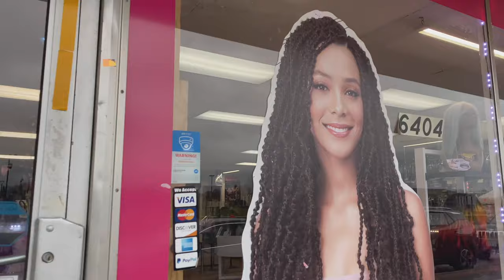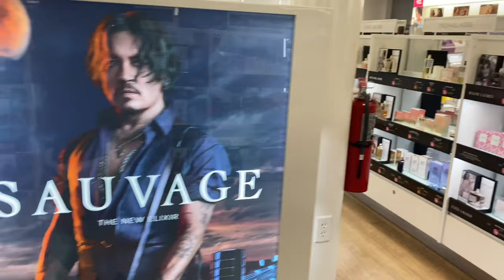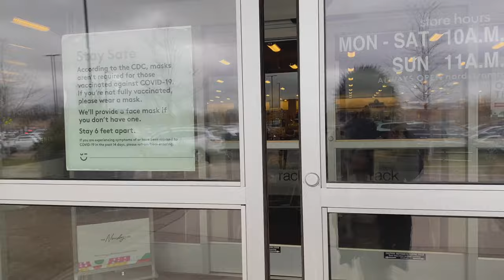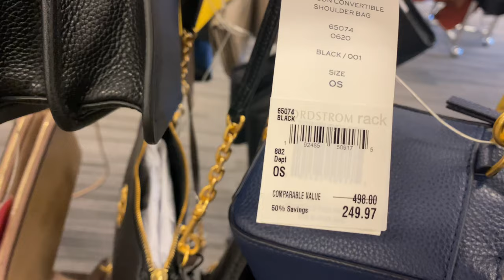SHOPPING VLOG /UNE JOURNÉE AVEC MOI/JE VEUX FAIRE UNE PERRUQUE DE TRESSE/BOX BRAIDS